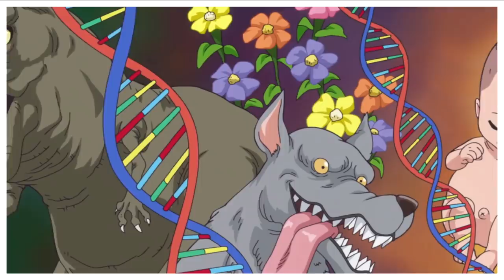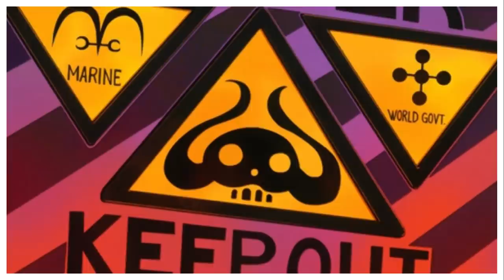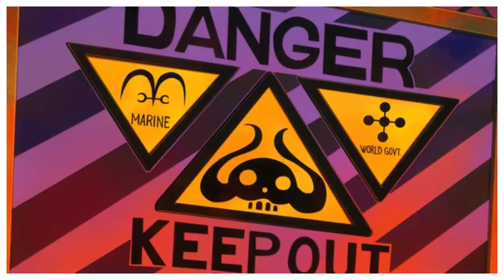A EXPLICAÇÃO DE QUEM É MAIS FORTE NOS CHAPÉUS DE PALHA-A LIGAÇÃO DE QUEEN E GERMA 66- One Piece 995